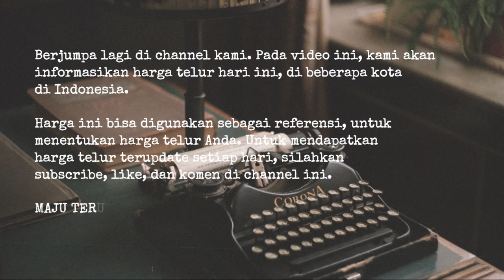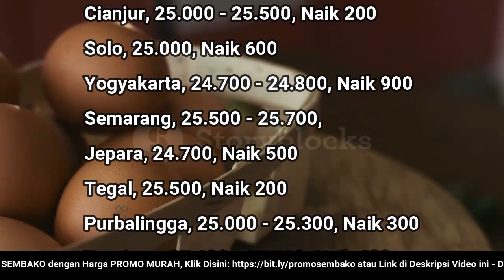🔴 UPDATE: Harga Telur Ayam Ras Hari Ini, Rabu 4 Januari 2022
"Harga Telur Ayam Ras Hari Ini, 4 Januari 2022